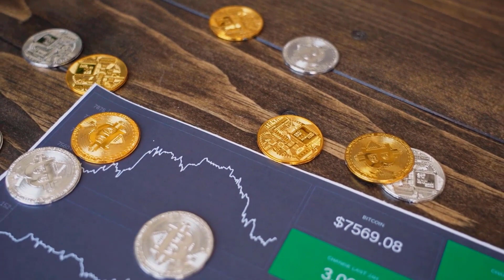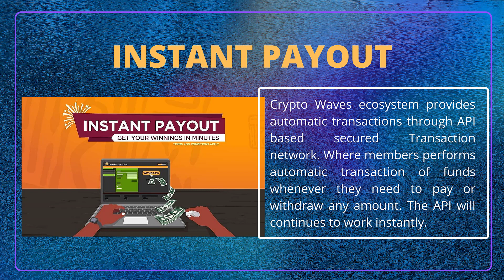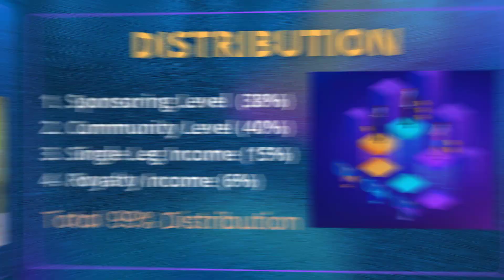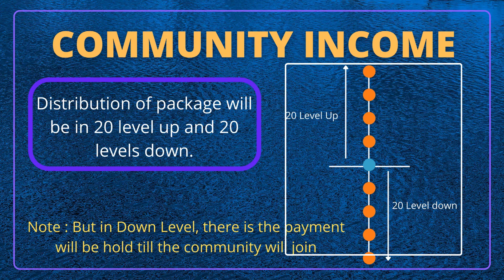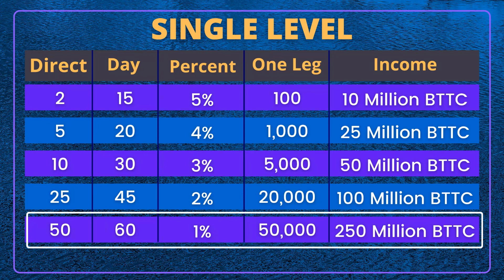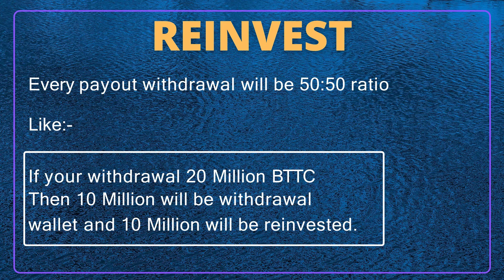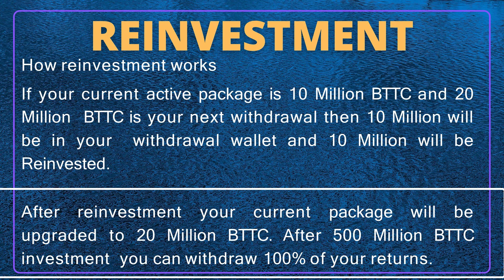Cryptowaves Full Business Plan I Best MLM Plan I MLM SUCCESS TIPS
In this video, we are explaining about Cryptowaves business plan.

Plan Promotion
Call & WhatsApp 👇👇

| Thanks |

QUERIES SOLVED:

Cryptowaves Business Plan
Cryptowaves Income Plan
MLM review
autofill plan
online kamao
business Opportunity